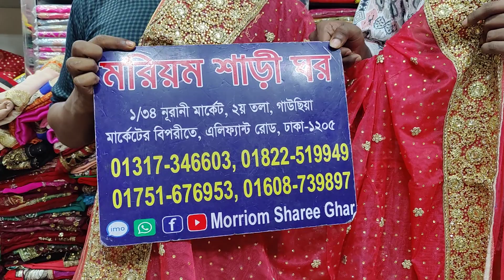স্টক লট গর্জিয়াস কাজ করা পার্টি শাড়িকিনুন মাত্র ১০০০টাকা 😱😱